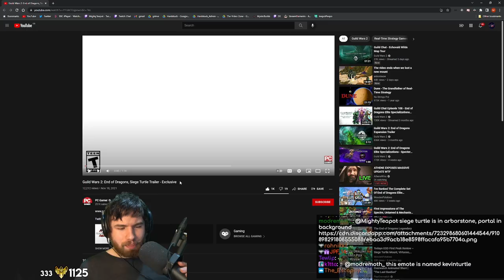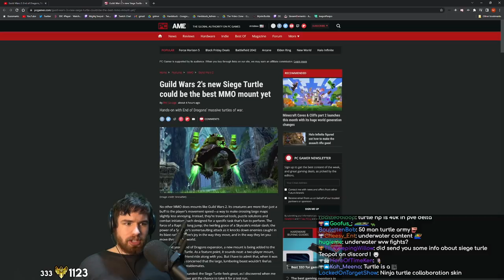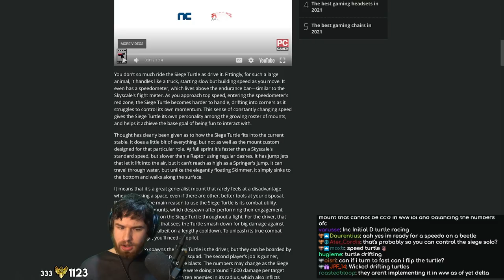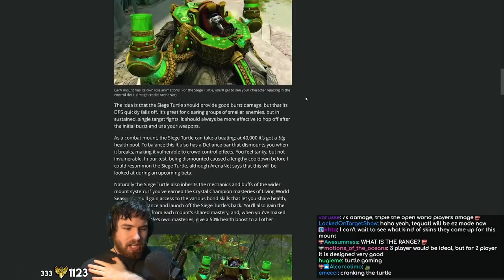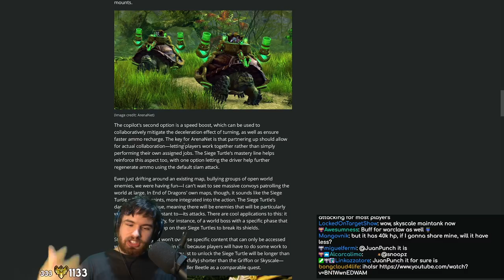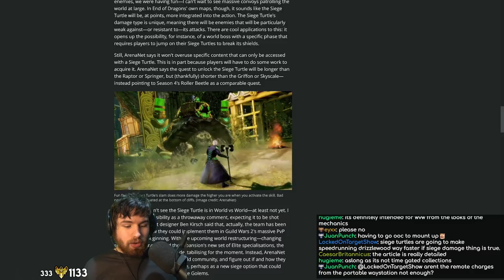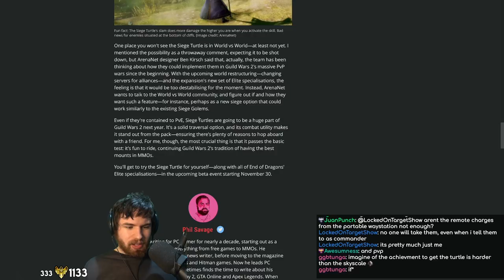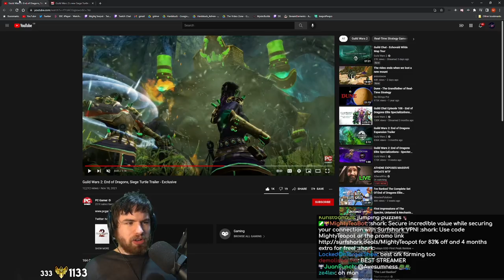TWO PLAYERS, UNDERWATER WALKING And SIEGE WEAPONRY! - Guild Wars 2 Siege Turtle Mount Revealed!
We've known for a while now that the Siege Turtle would be coming with the End of Dragons expansion, but earlier today an article was published by PC Gamer which gave us a pretty detailed rundown of how exactly this new mount will work. Join me as I read through all of the juicy new information!

00:00 - Intro
00:43 - Trailer reaction
07:30 - PC Gamer Article
17:39 - Conclusion/overall thoughts